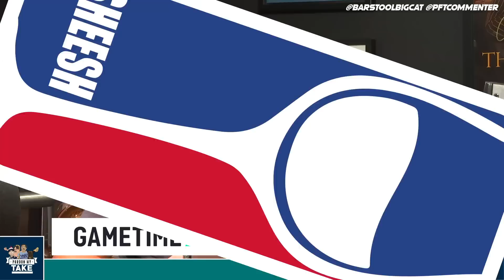JULIAN EDELMAN TELLS US THE TRUTH BEHIND THE TOM BRADY ABSENCE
00:00 Intro
01:49 NFL Kickoff Game
27:22 NFL Talk With Julian Edelman
46:41 Fantasy F-Boys
57:11 Week 1 Picks
01:46:55 Fyre Fest Of The Week

Football is back and the Queen has passed away. Julian Edelman in studio to break down and the NFL kickoff, who he thinks will surprise people this year and tons more. Fantasy Fuccbois makes its return. Before weekend preview and picks we discuss what this year's punishment will be for the last place picker then we talk about all the games coming up for Week 1. We finish the show with Fyre Fest of the week.

and redeem code PMT for $20 off your first purchase (terms apply).